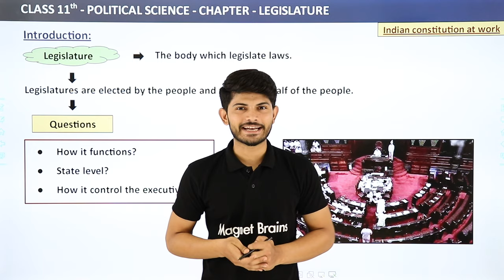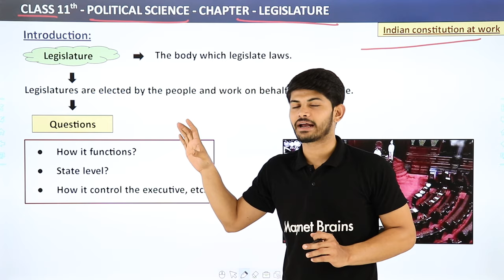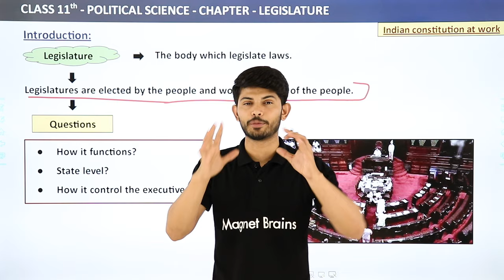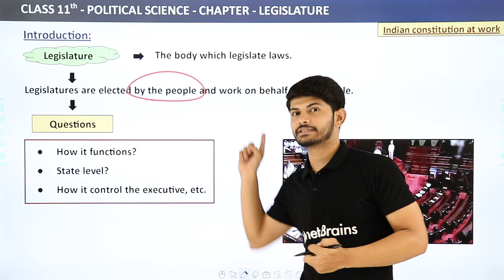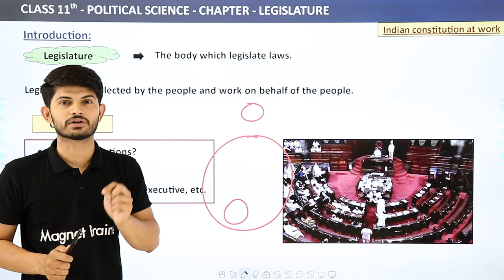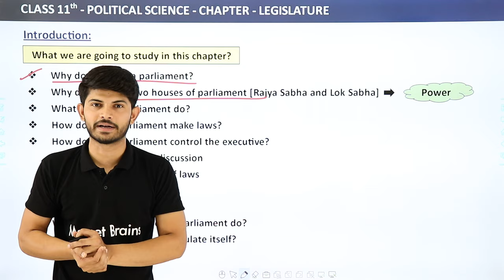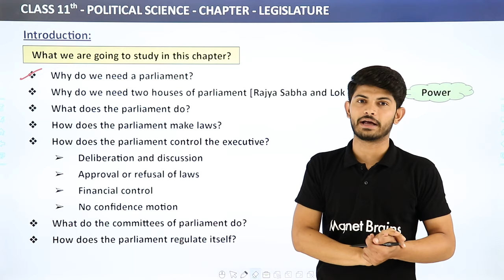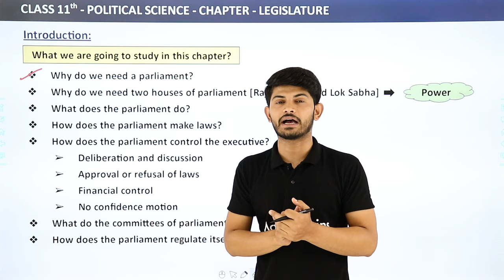Class 11 Political Science Chapter 5 | Legislature - Introduction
✔️ Class: 11th
✔️ Subject: Political Science
✔️ Chapter: Legislature (Chapter 5)
✔️ Topic Name: Introduction - Legislature
✔️ Topics Covered In This Video: Class 11 Political Science Chapter 5 Introduction - Legislature